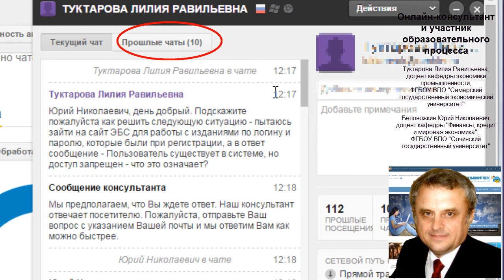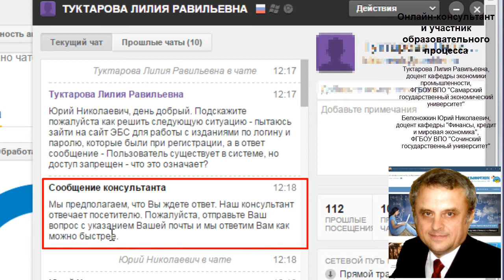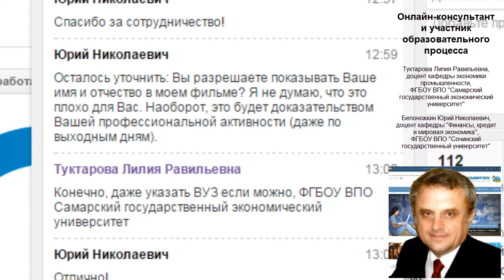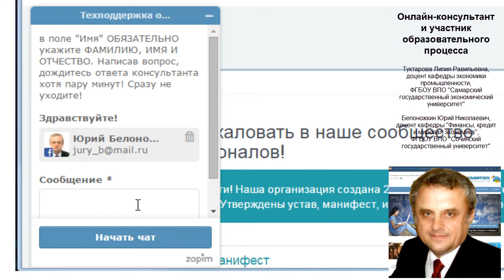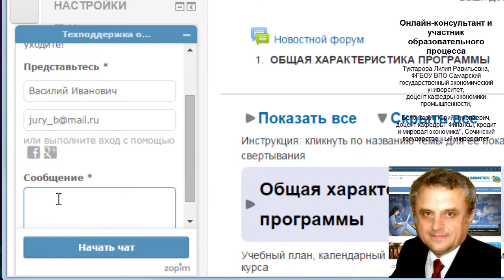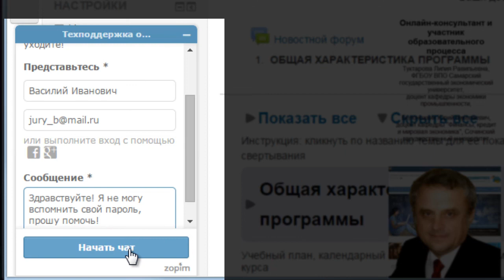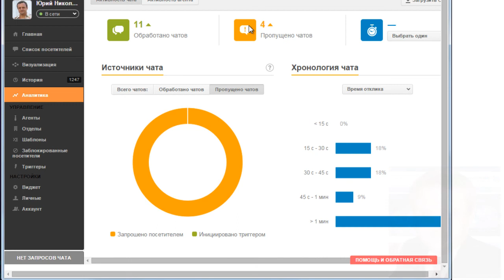Онлайн-чат как эффективный способ онлайн-поддержки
Этот ролик предназначен для всех участников образовательного процесса, включая его организаторов.